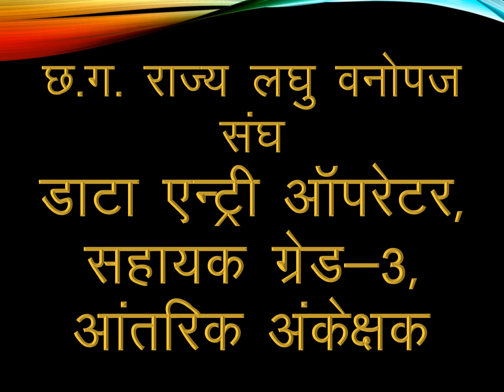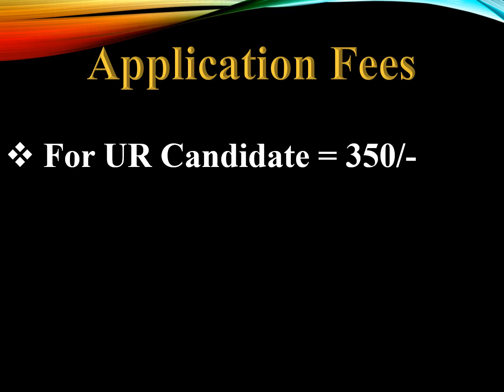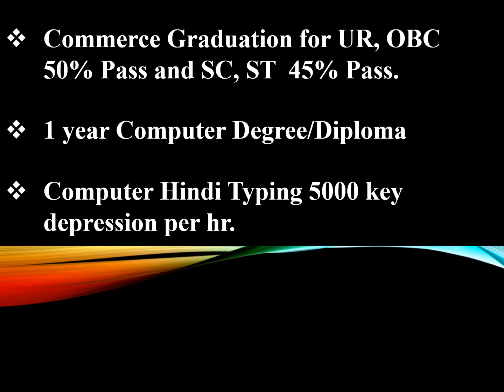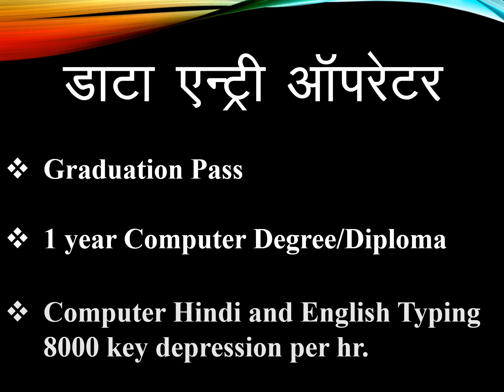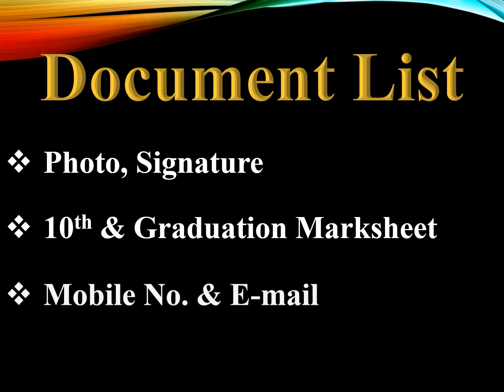CG Vyapam- Assistant Grade 3 Data Entry Operator New VACANCY 2021-2022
Data Entry Operator | Assistant Grade 3 | Internal Auditor |

Detailed Information About New Vacancy for Assistant Grade lll , Data Entry operater ll Internal Auditor ll Recruitment 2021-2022 Notification: All Posts Details, Vacancy, Qualification, Age Criteria, Syllabus